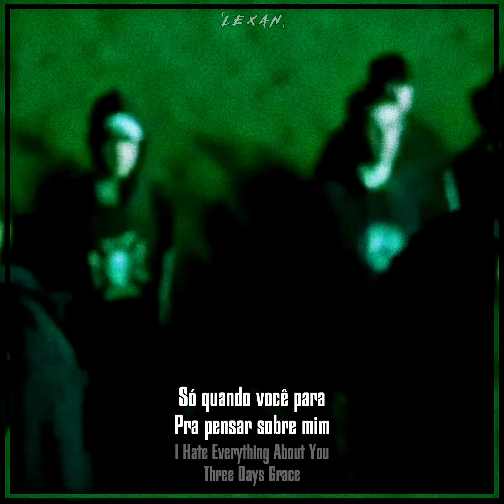Three Days Grace Para Status // I Hate Everything About You (Legendado)